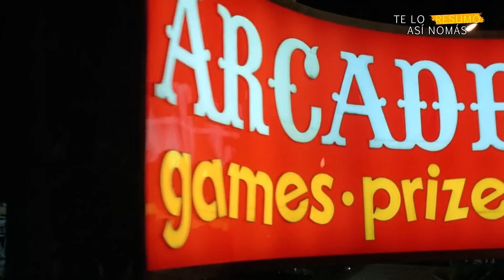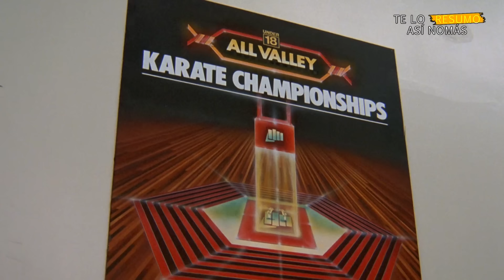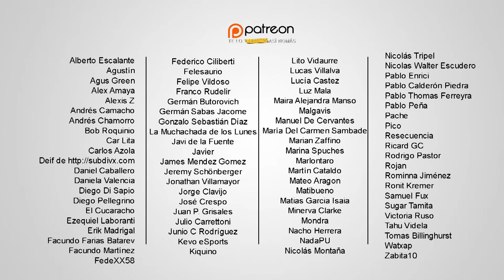La Saga de Karate Kid | Te Lo Resumo Así Nomás #164